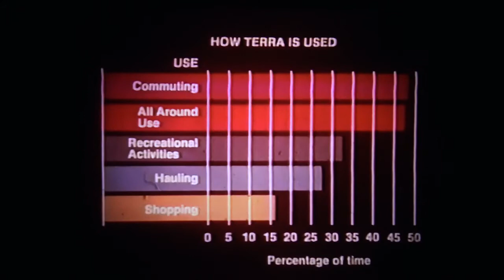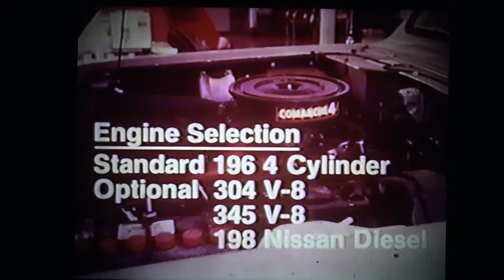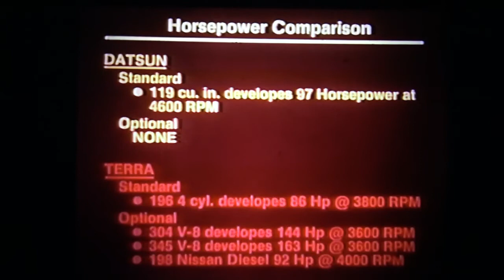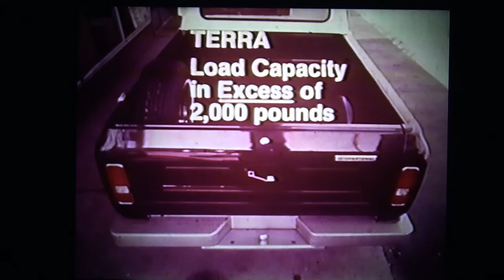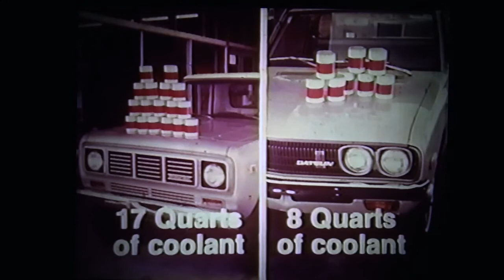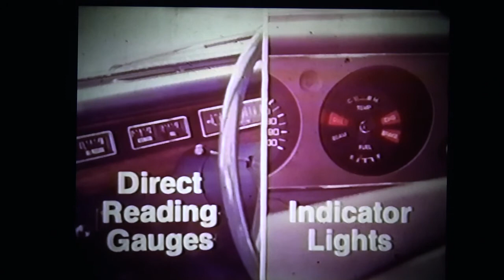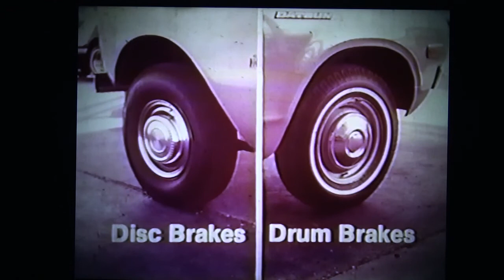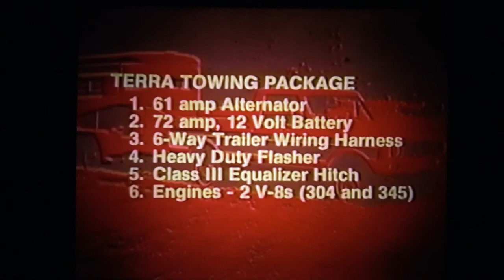BTV's Video Vault, #27 IH Scout Terra, the Different one!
SuperCom Training Video, IH Scout Terra, the Different one! From the Glancy/Scout Light Line archives. International Harvester Scout Terra, 1976